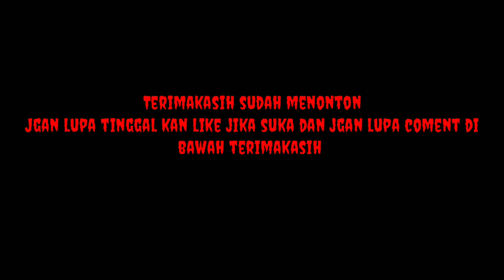Penampakan kuntilanak berbaju merah di gedung Saidah.. Hantu DiRumahAja #01